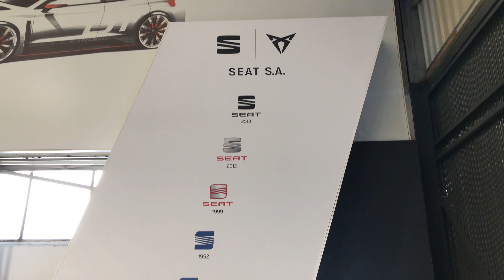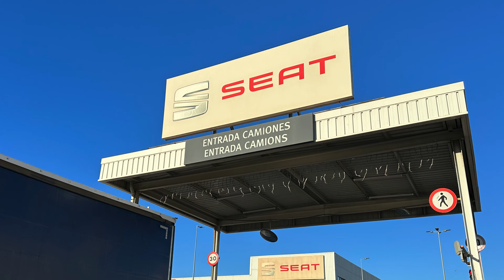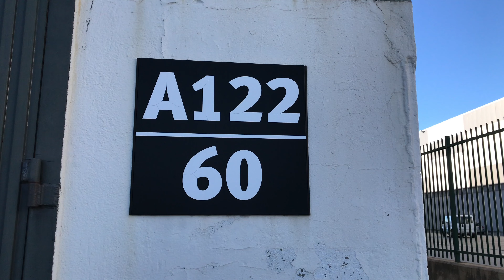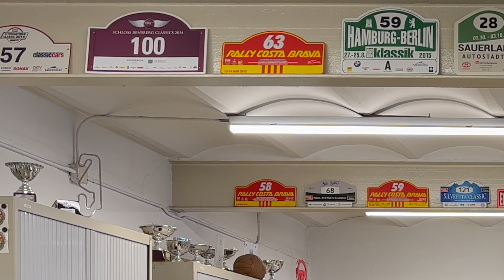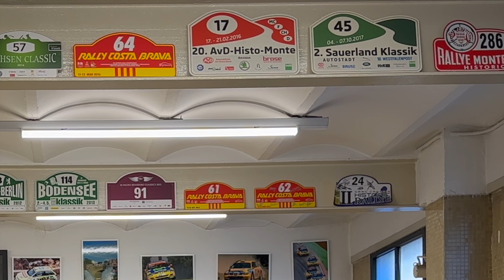SEAT HISTÓRICOS, NAVE A122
En AutoFM hemos realizado el primer programa de radio desde la Nave A-122 situada en la planta de SEAT de Zona Franca (Barcelona), una visita guiada a la historia de SEAT de la mano de sus protagonistas.

SEAT está de aniversario, hace ya 70 años que el primer coche de SEAT, un 1400, saliera de la cadena de montaje de la fábrica situada en la Zona Franca en Barcelona.

Con la ayuda de SEAT nos hemos desplazado hacia un lugar inigualable, la Nave A-122, un lugar muy especial, donde el fabricante español guarda y cuida vehículos que han marcado su historia como fabricante de automóviles, desde vehículos clásicos, pasando por los sus míticos coches de competición y terminando por los concept-car que nos dejaron con la boca abierta.

En este especial 70º Aniversario del lanzamiento del SEAT 1400 hemos tratados los siguientes temas:
• Repasamos la actualidad de la marca de SEAT y Cupra
• Descubrimos la importancia de estas marcas dentro del mercado español y su vínculo histórico con la automoción española.
• Conocemos la historia del SEAT 1400 y por ende, el nacimiento de SEAT.
• Analizamos los coches más importantes en la historia de SEAT.
• Comentamos los vehículos más interesantes que hemos descubierto en la Nave A-122
• Te desvelamos los concept-car más importantes de la marca SEAT
• Repasamos los coches de competición más importantes de SEAT y su importancia internacional
En este programa ha estado el equipo de gala de AutoFM: Antonio R. Vaquerizo, Fernando Rivas y José Lagunar.

Nos acompañan en este especial:
- Carlos de Luis, Director de Comunicación de SEAT
- Pablo Cofán, Jefe de Prensa de SEAT
- Isidre López, Responsable de SEAT Históricos